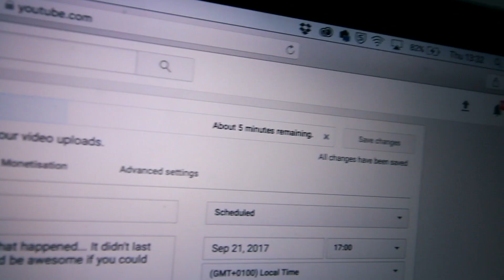TURN ANY LIQUID INSTANTLY INTO ICE!!! *EXPERIMENT*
YO GUYS! Today I show you another one of my successful experiments turning liquid instantly into ice!

All inquiries welcome, and if you host a radio show or looking for someone to be involved on TV. Please get in touch!